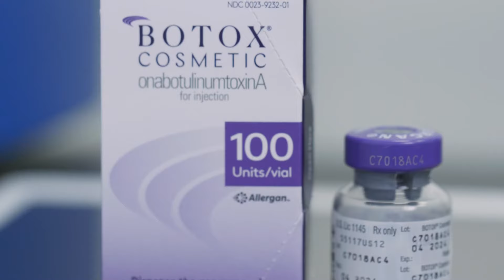Botox Injections with Dominic, PA-C | SDBotox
Botox is the only FDA approved treatment to temporarily improve the appearance of both moderate to severe frown lines between the brows, crow’s feet, and forehead wrinkles. Best results are seen with regular treatment every 3-4 months.

You can book a free consultation at San Diego's #1 medspa, SDBotox!
SDBotox.com